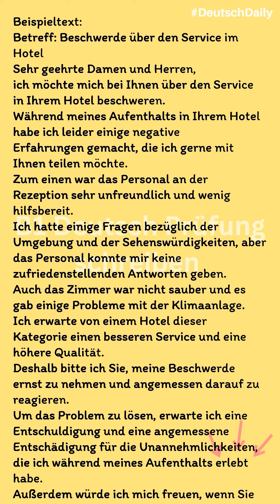B1 Deutsch Pruefung schreiben Beschwerde über den Service im Hotel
😍 B1 DEUTSCH PRÜFUNG 【SCHREIBEN】 BEISPIELTEXT
Beschwerde über den Service im Hotel

Description:
Willkommen! In today's video, we dive deep into the fundamentals of the German language, perfect for beginners and those looking to refresh their skills. Check them out below!

📚 Recommended Learning Resources 📚

"Grammatik aktiv: Ubungsgrammatik A1-B1 mit Audios online:" - A concise and easy-to-understand guide to German grammar. Great for quick reference.

"501 German Verbs, Sixth Edition: Fully Conjugated in All the Tenses in an Alphabetically Arranged, Easy-to-learn Format" - This book is a must-have for mastering German verb conjugations, essential for fluency.

"German–English Bilingual Visual Dictionary (DK Bilingual Visual Dictionaries)" - With images and bilingual labels, this dictionary is perfect for visual learners.

"Hören & Sprechen B1: Buch mit MP3-CD" - Improve your listening and speaking skills.

kannst du mehr Beispieltexte finden